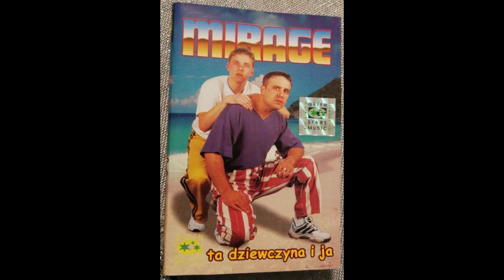Mirage - Mówiłaś... [DISCO MUSIC PL]